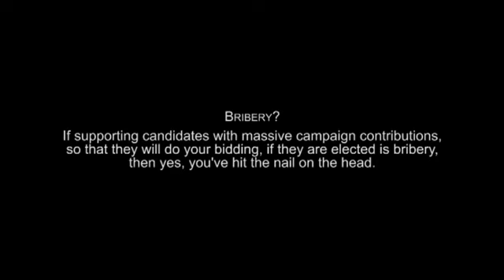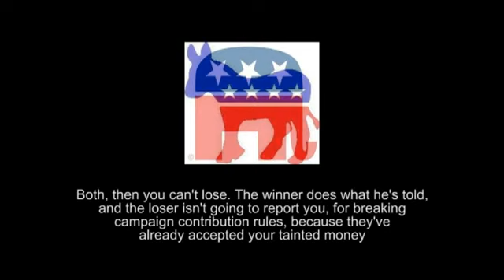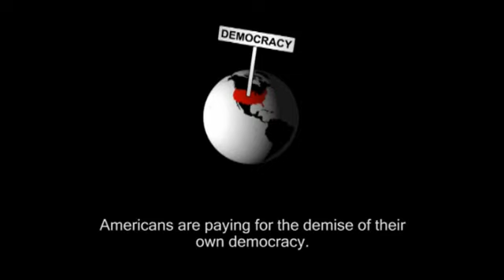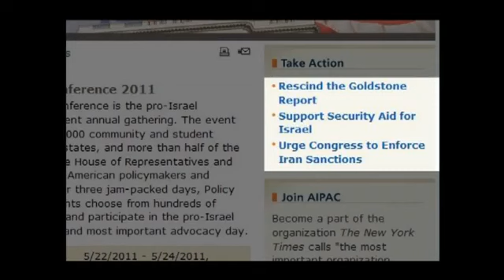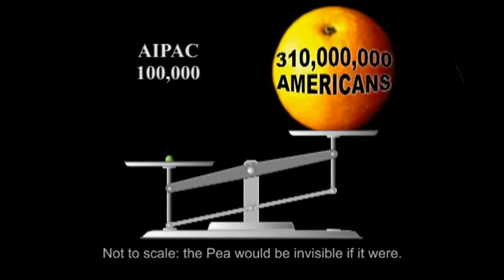AIPAC THROUGH DECEIT CONTROLS THE US CORPORATION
AIPAC = America Israel Public Affairs Committee
               [Controlled by the US "Shadow" Government]

The American Israel Public Affairs Committee (AIPAC) is a lobbying group that advocates pro-Israel policies to the Congress and Executive Branch of the United States. The current President of the AIPAC is Lee ROSENBERG from Chicago, Illinois. [Friend of David ROCKEFELLER - head of the Council on Foreign Relations ("CFR")]

Describing itself as "America's Pro-Israel Lobby," AIPAC is a mass-membership, American organization whose members include Democrats, Republicans, and independents. The New York Times calls it "the most important organization affecting America's relationship with Israel."
It has been described as one of the most powerful lobbying groups in Washington, DC. Its critics have stated it acts as an agent of the Israeli government with a "stranglehold" on the United States Congress with its power and influence.[citation needed] There is some disagreement as to where AIPAC's agenda lies ideologically. Some critics on the political left allege that AIPAC holds views that are politically conservative in their nature, while AIPAC's membership has also been described as "overwhelmingly Democratic" by conservatives.

In 2005, a Pentagon analyst pled guilty to charges of passing US government secrets to two AIPAC staffers in what is known as the AIPAC espionage scandal. Both staffers were later fired by AIPAC. In 2009 all charges against the former AIPAC employees were dropped, though the pair were never acquitted.

In 1984 the FBI investigated after Israeli Minister of Economics Dan Halpern passed US government classified documents to AIPAC outlining commercial trade information on major US industries lobbying against the US-Israel Free Trade Area. No charges were ever filed. WHY?
EGREGIOUS CONFLICTS OF INTEREST [PRIVATE INTEREST conflicting with PUBLIC DUTY]?